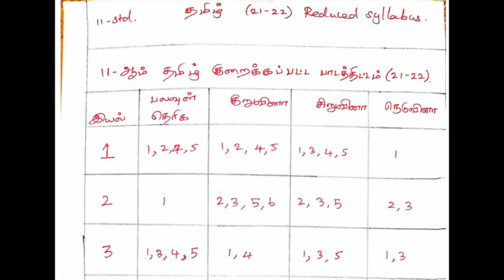11th std tamil reduced syllabus book back questions 2021-2022 l 11th std tamil reduced syllabus 2021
pdf title : 11th std tamil reduced syllabus book back questions 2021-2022

tnpsc lessons best shortcuts channelin tamil and english 2021 l prk academy l krishobha sais academy

2nd to 12th std all subjects kalvi tv videos (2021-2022) new update